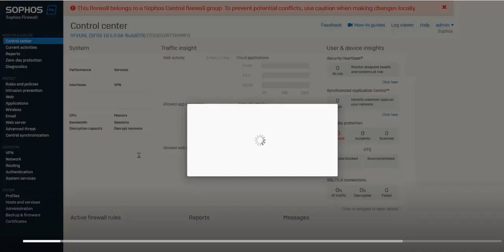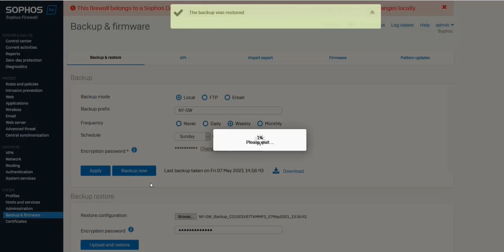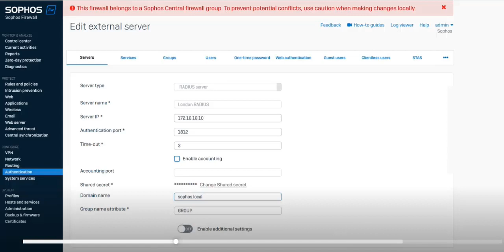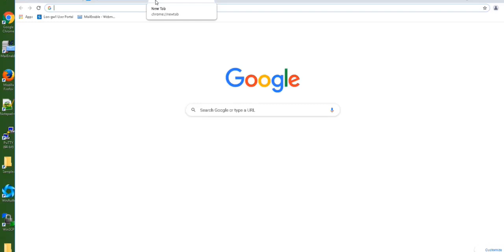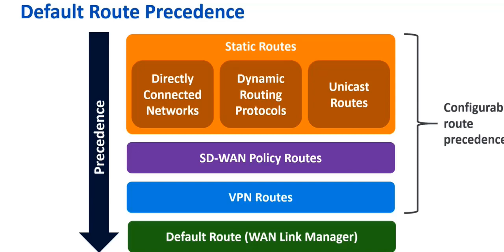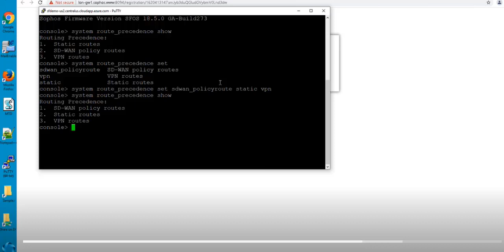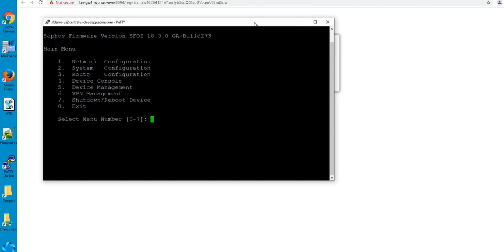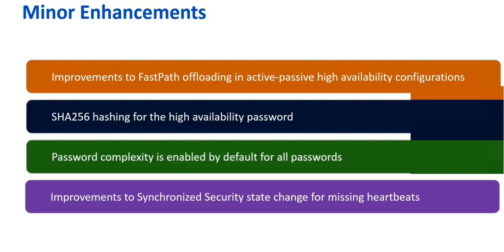class 11-Sophos Firewall Enhancements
Sophos Firewall Enhancements